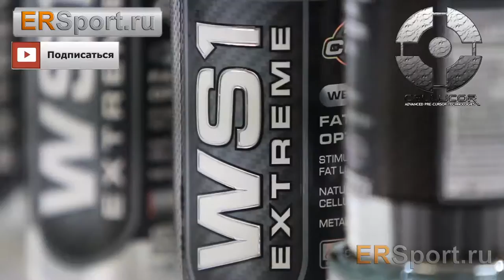Cellucor История бренда